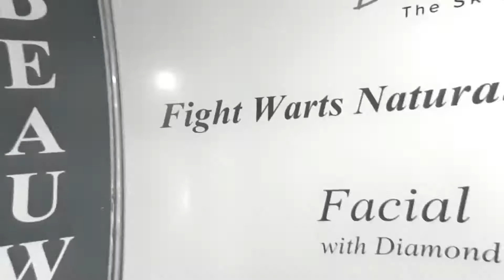MY 3RD SESSION OF NON-SURGICAL FRECKLES REMOVAL | ANDAMING TINANGGAL | EIROLF V#6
CREAM CAUTERY is a Natural formulated and prepared from FRUIT EXTRACTS. It can Safely and Effectively erase out unwanted skin blemishes, even in the most Sensitive parts of the body in the shortest possible time; through a natural, non surgical, topical application method.

- Non Surgical Method
- Safe and Effective
- Single Application
- Less Expensive
- No Electrocautery
- No Laser Treatment
- Relatively Painless

Here is the link of individual product of cream peel off.

For those interested, you can visit BEAUTY SOURCE BRANCHES

L-64 Lower Level, Greenhills Theatre Mall,
San Juan City
661 6851/ 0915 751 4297

TIENDESITAS, FRONTERA VERDE
Ortigas Ave., Cor E. Rodriguez Ave.
C5 Bo. Ugong Pasig City
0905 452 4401/ 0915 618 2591

ST. FRANCIS SQUARE
Mandaluyong City
Ext: Julia Vargas Entrance

STA. ANA
2522 M. Roxas Road. St. Sta Ana Manila
Near Circuit Mall Makati
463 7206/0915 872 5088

GREENWOODS EXECUTIVE VILLAGE
Unit 6, FMK Building, Palmetto Street,
Greenwoods Executive Village, Cainta, Rizal
463 7206/925 7872/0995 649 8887